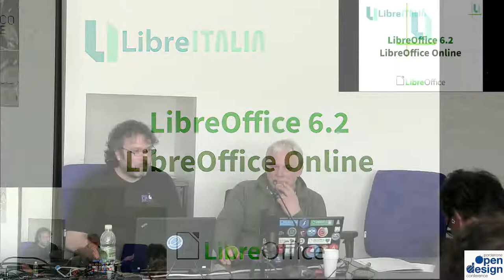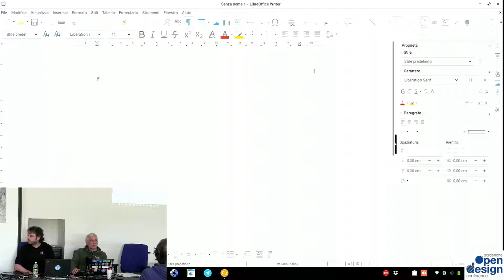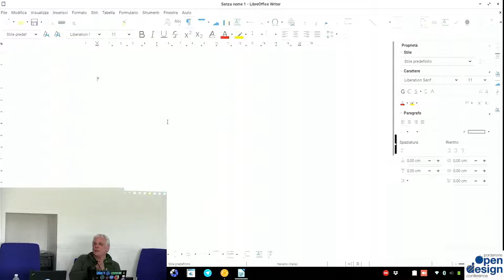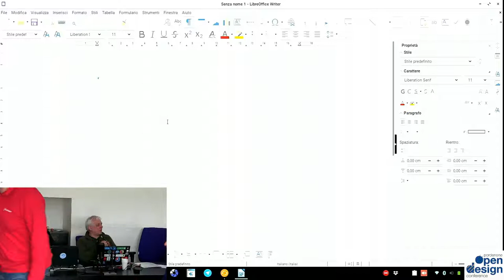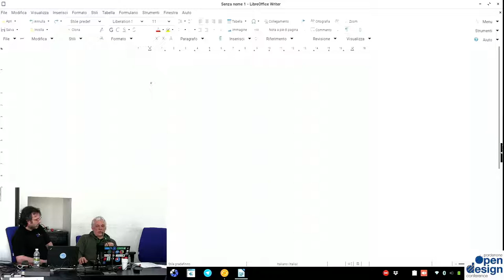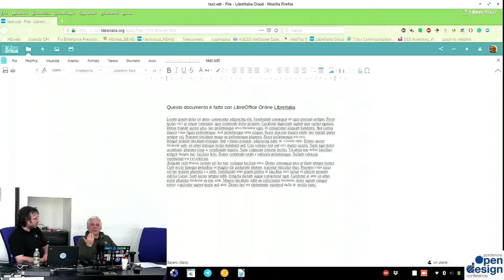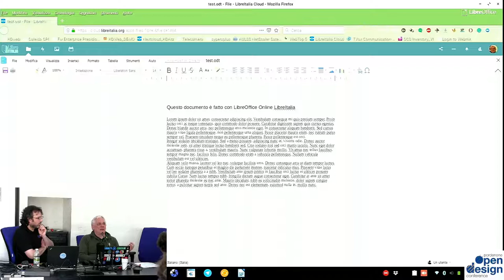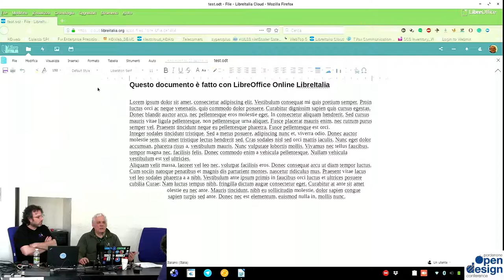Le novità di LibreOffice 6.2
Relatore: Enio Gemmo